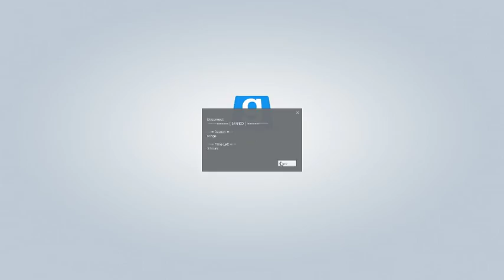ice admins a3 doesnt know how to runa server